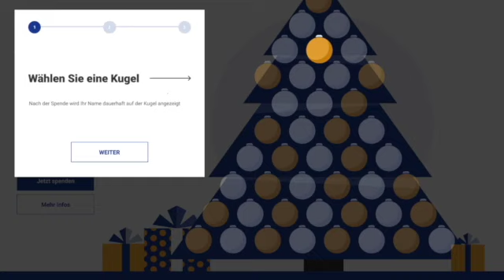Online Spenden Weihnachtsbaum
Frei nach dem Motto „Tu‘ Gutes und sprich darüber“ !

Installieren Sie den individualisierbaren Spenden-Weihnachtsbaum auf Ihrer WebSite oder Aktions-Landingpage.
Ihre Besucher kaufen zu einer Summe Ihrer Wahl eine virtuelle Weihnachtskugel, die sie mit ihrem Namen beschriften und an den Weihnachtsbaum hängen können.
Möglich sind alle gängigen Bezahlsysteme.
Die Endsumme zu Weihnachten wird an die von Ihnen vorher bestimmte wohltätige Organisation überwiesen.
Wir kümmern uns um die komplette Umsetzung nach Ihren Wünschen.